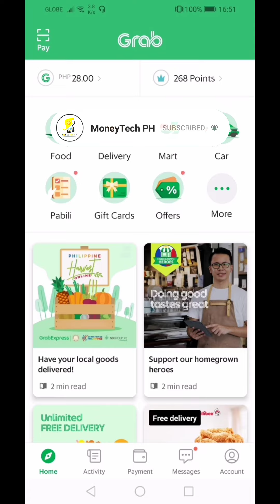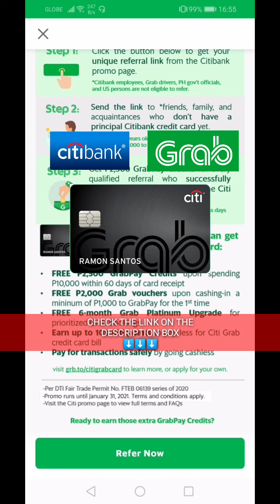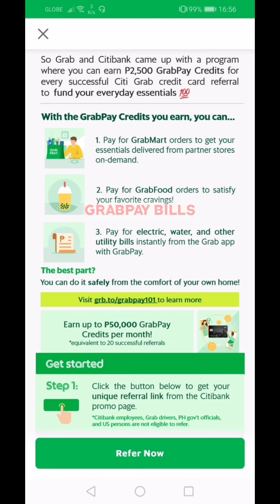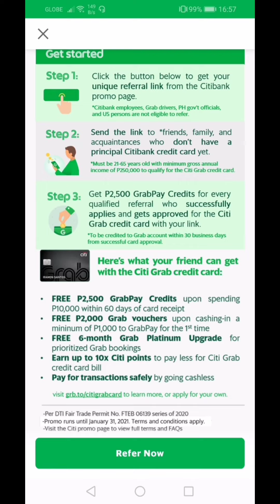How to Get FREE P2,500 GRABPAY CREDITS from GRAB App | Easy Money!! | Step by Step Guide